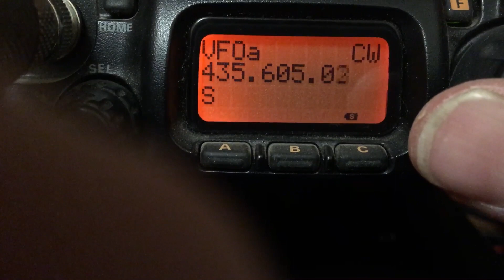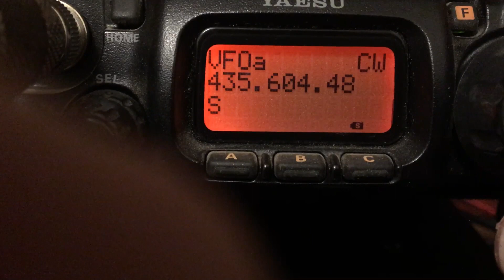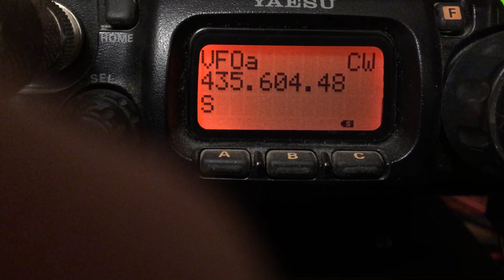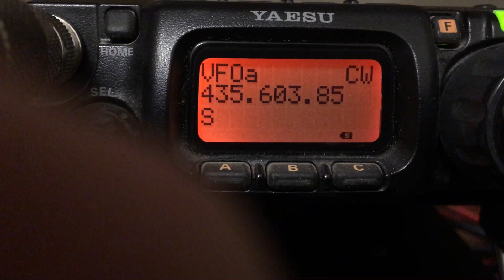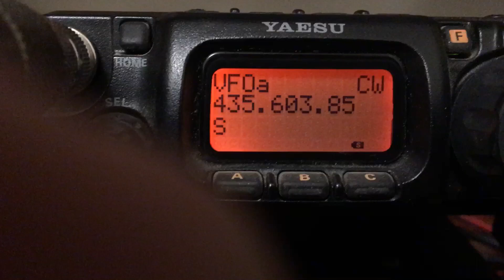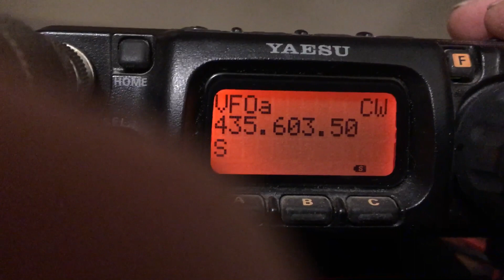RS-44 Satellite Beacon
First time looking for the RS-44 satellite. This was 9 minute pass at 2 degree elevation to my location, so a very low and quick pass. I was using my FT817 and a 2/440 vertical to hear the beacon. At one point you can hear very faintly RS44 in code